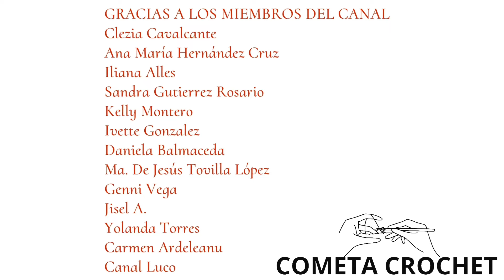CARLITOS RUGRATS AMIGURUMI 1/4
Bienvenidos a @CometaCrochet
En este tutorial vamos a ver los materiales que vamos a necesitar para realizar a Carlitos Baldosa de Aventuras en pañales.
Agradezco de antemano sus donativos que me ayudan a seguir compartiendo mis creaciones con ustedes:
Facebook: Cometa Crochet Amigurumis
Mi Instagram: Cometa Crochet
Tik Tok Cometa Crochet
Únete a este canal para acceder a sus beneficios: